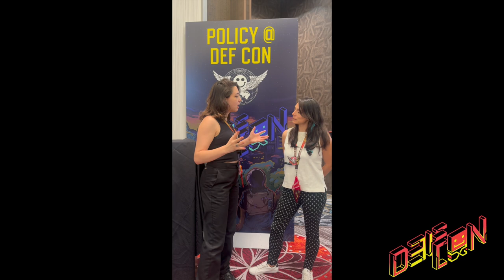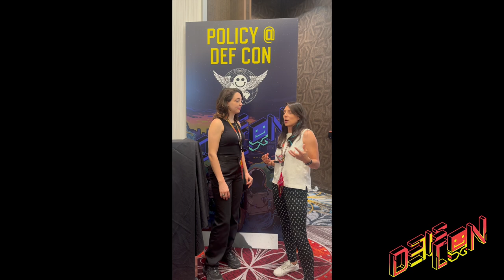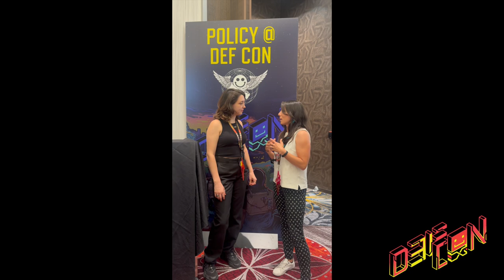DEF CON 31 - Policy Village Interview - video team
DEF CON 31's Policy Village explored by Ali.